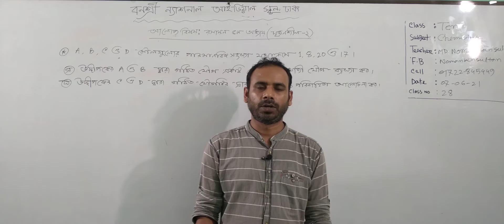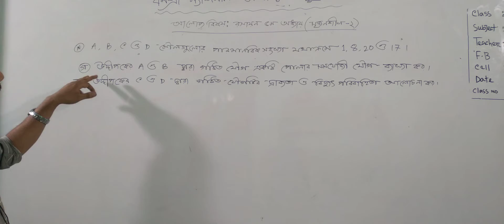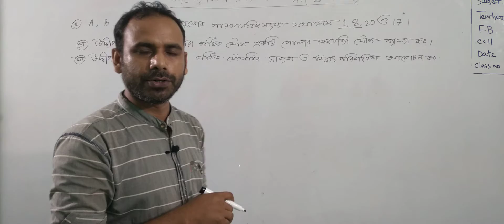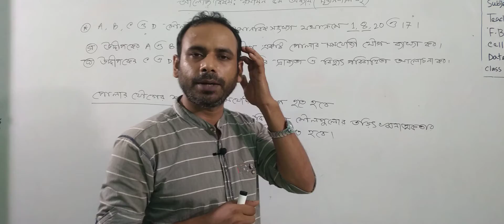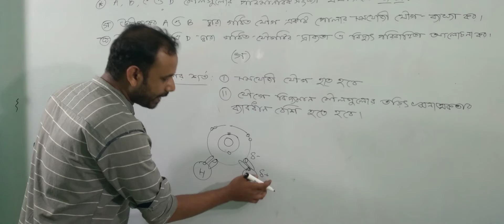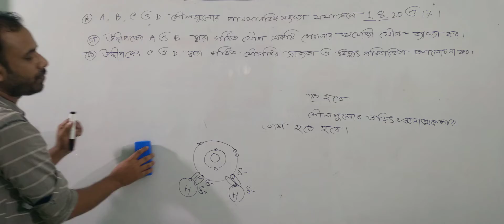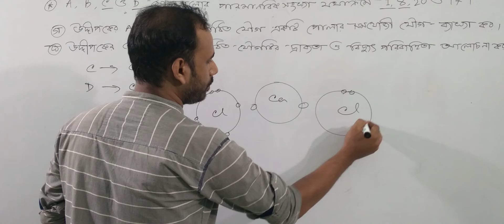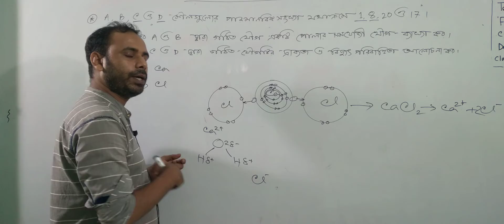দশম শ্রেণির রসায়ন, ক্লাস নং-২৪, আলোচ্য বিষয়: অধ্যায়-৫ম (সৃজনশীল-২)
অর্ধবার্ষিক-২০২১
শ্রেণি: দশম
বিষয়: রসায়ন
ক্লাস নং-২৪
আলোচ্য বিষয়: অধ্যায়-৫ম (সৃজনশীল-২)
শিক্ষক: জ. মো: নোমান বিন সুলতান